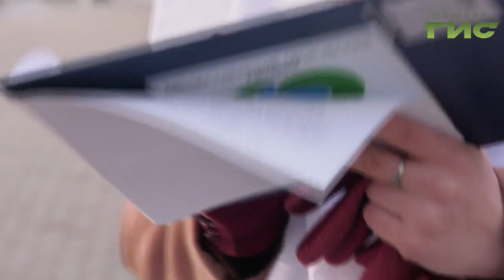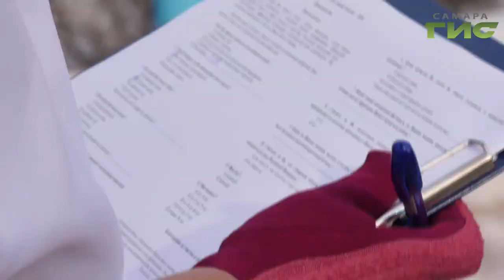Самарцы сами выберут, чем наполнить летнюю культурную программу города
Градус за окном все выше. Лето не за горами. А значит самое время подумать о развлекательной программе. Проект "Культурное сердце России" позволяет самарцам самим выбирать мероприятия, которые пройдут в городе летом. Сейчас стартовал первый этап проекта — опрос жителей. Каким самарцы видят летний сезон 2020, узнала Мария Левина.